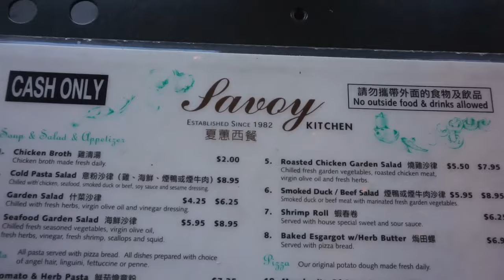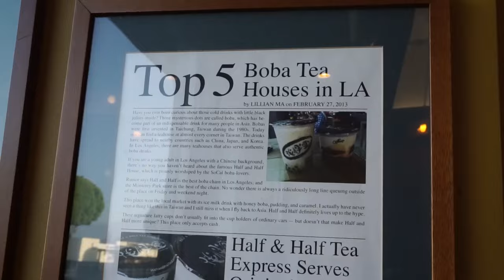[ MY FIRST Q&A! ] Reminiscing My Childhood | Food Vlog #1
MY FIRST Q&A turned out to be full of laughters and although minor anxiety glitches but hey, it goes by swiftly when I just take a deep breath and giggle on.  I also couldn't do it without you guys and your creative questions.  I want to thank my bestie bae for making this experience extra caramelized of weirdness - I felt like home every time with you chicka.

I am happy to have taken this trippy trip down memory lane with you guys, it has definitely got us closer - and I would like to continue to get closer with you guys in the near future because after all, YOU LOVELIES ARE ONE OF MY BIGGEST INSPIRATIONS to keep going in what I love to do.

The Hainan Chicken Rice video recipe will be up tomorrow instead!
I wanted to categorize it from my Vlog posts, since it would be easier and thorough to follow on a short video.  So I'll see you tomorrow with tomorrow's secret ways of making hard dishes into an easy operation for your taste buds fixes!

"Messob Ethiopian Restaurant" @ 1041 S Fairfax Ave, Los Angeles, CA 90019
The Vegan Ethopian place I was talking about that you can eat with your hands! SOOOOO GOOOD!

MUSIC _
A Himitsu - Cease